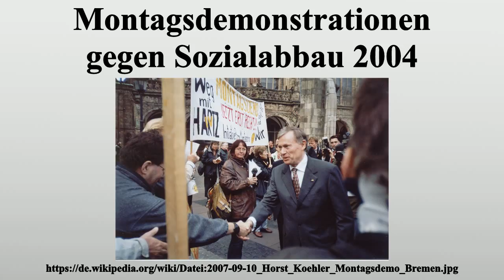Montagsdemonstrationen gegen Sozialabbau 2004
Vielen Dank für Ihre Unterstützung:

Seit 2003 fanden in der Bundesrepublik Deutschland von der Marxistisch-Leninistischen Partei Deutschlands (MLPD) organisierte Demonstrationen ohne größere öffentliche Beachtung statt.Später (2004) wurden diese Demonstrationen gegen Arbeitsmarktreformen (Hartz-Konzept) von Tausenden besucht, die zumeist den Bezug zur MLPD nicht erkannten.Demonstranten und Medien bezeichneten sie als Hartz-IV-Demonstration oder als „Montagsdemonstration“.

Bild-Copyright-Informationen
Urheber Info: Die Autorenschaft wurde nicht in einer maschinell lesbaren Form angegeben. Es wird Bremer Montagsdemo als Autor angenommen (basierend auf den Rechteinhaber-Angaben).